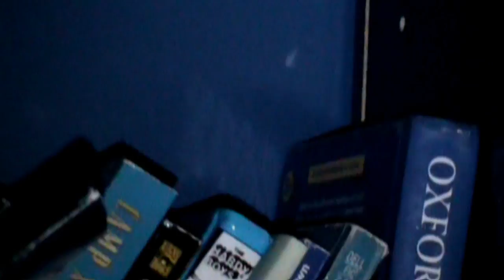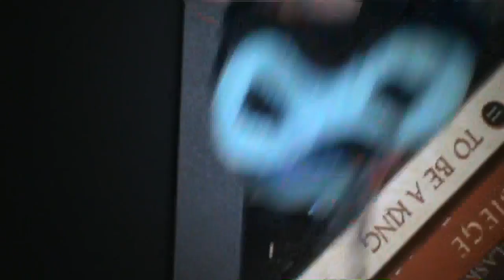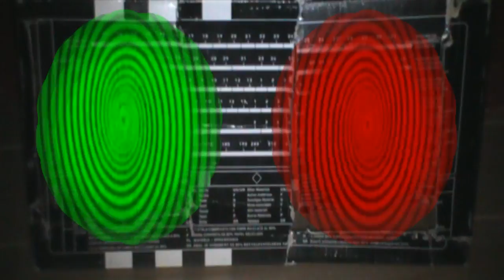TSP Movie: Manor Mystery (Part 2/4)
After finding out what was causing the first weird event, things start to get weirder when everything in the manor seems to be trying to destroy Chub-Chub, and someone in the manor claims to be the owner's daughter.  It's becoming more and more clear that something isn't right, but what?

Sound effects are from SoundBible.com, recorded by the following users:

Mike Koeing
BlastWaveFX

Effects by:  DetonationFilms